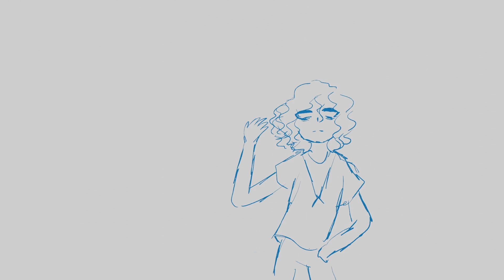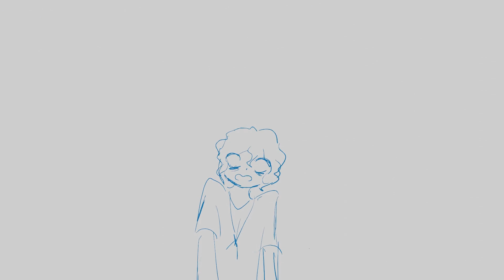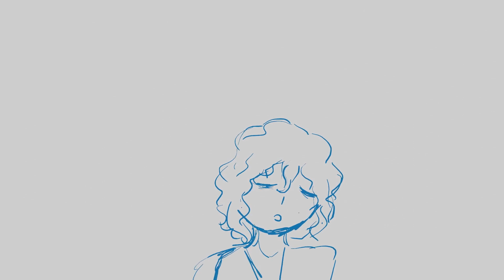left brain right brain animatic CHONNY JASH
edit: fuck i drew heart to short. he looks like he is crouching
this happens every time soul leaves to get a monster.
this only took me like 3 and half weeks though so that's nice
my other socials: